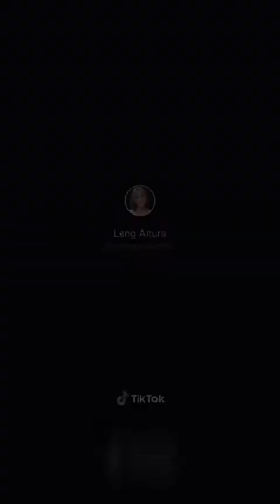Leng Altura 2020 best dance in tiktok complelation